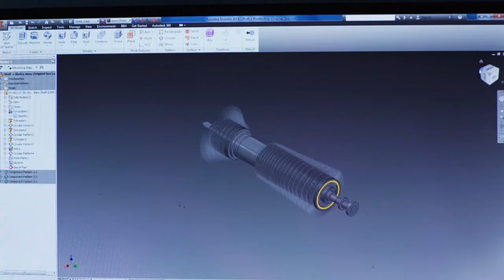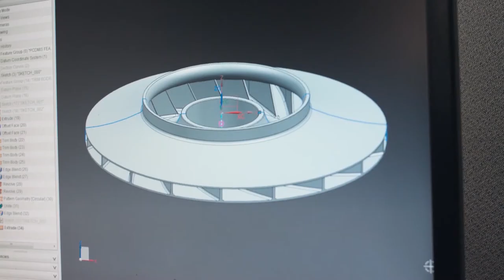Sulzer — Your service partner keeps your operations running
The world is constantly in motion. From the smallest motor to the largest turbine, rotating equipment keeps our lives moving, spinning and cycling through every second of every day. Even the most reliable machine will eventually need a repair or refurbishment — it is only a matter of time. At Sulzer our highest priority is to preserve the reliability and efficiency of your equipment.

Sulzer specializes in pumping solutions, services for rotating equipment, and separation, mixing, and application technology. The company creates reliable and sustainable solutions for the oil and gas, power, water, and general industry markets. Combining engineering and application expertise, the innovative products and services add value for customers and strengthen their competitive positions. Sulzer serves clients around the world through a network of over 180 locations in more than 40 countries.